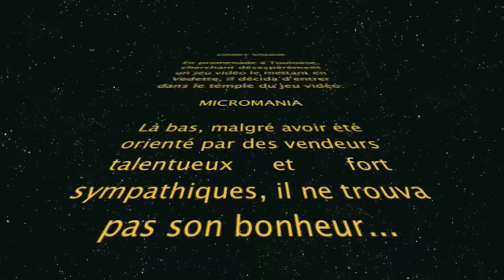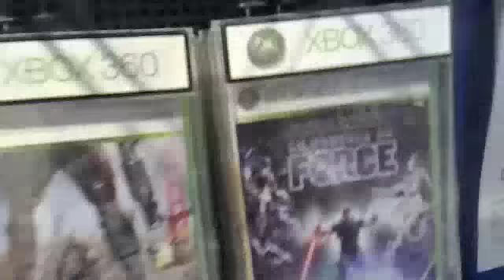Darky Vador à Micromania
Darky Vador cherche un jeu où il apparaît...